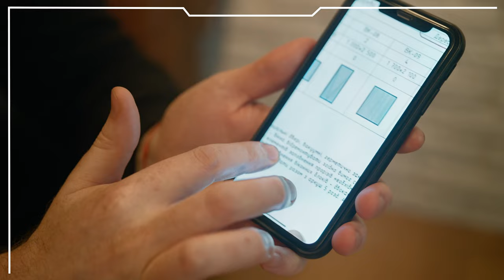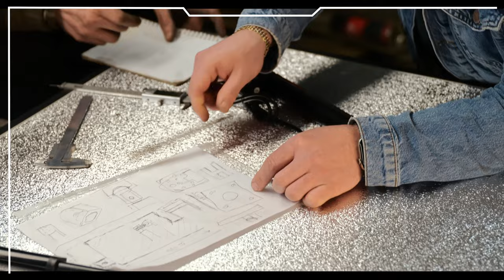Не стандартные двери , Бронедвери монолит - Монолит & locksmith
Не стандартные двери, под заказ. Двух створчатые, смарт двери и термо двери. Сотрудничество с Монолит & locksmith – экспертами по комплексным противо взломным решениям, разработка и проектирование нестандартных дверей. Бронедвери монолит, говорим о нестандартных дверях 5-го класса взломостойкости. Бронедвери нестандартного размера со скрытыми автоматическими доводчиками. Двери киев стандартно высокое качество изготовления, не стандарт заказ - изготовление в кратчайшие сроки.